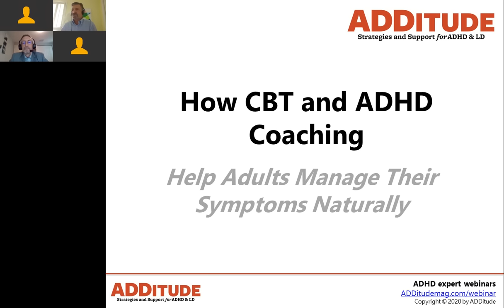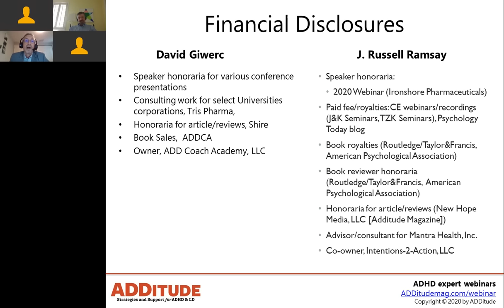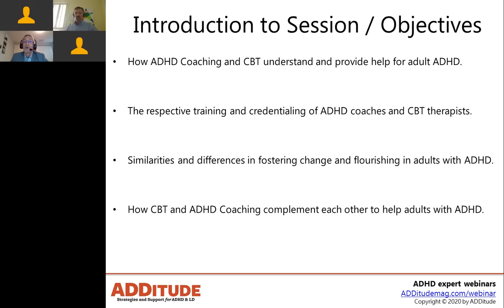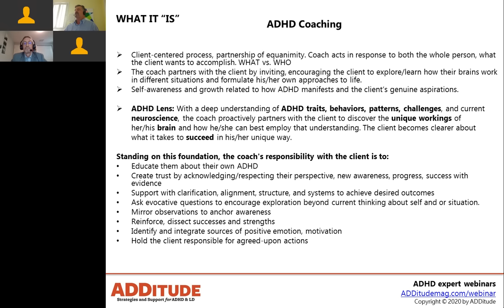How CBT & ADHD Coaching Help Adults Manage Their ADHD Symptoms (w/ Russ Ramsay, Ph.D., David Giwerc)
Listen and learn from David Giwerc, a Master Certified Coach, and Dr. Russ Ramsay, who specializes in CBT for adult ADHD in this webinar from 10/8/20.

*Please note: The Q&A portion of this webinar was cut short, so the experts answered questions from attendees in a separate article: ADHD Therapy Comparison: CBT vs. ADHD Coaching.

Related Resources
1. Read This: The 7 Most Essential Benefits of ADHD Coaching Students

3. eBook: "The ADDitude Guide To Treating ADHD Naturally"

Follow ADDitude on Facebook Follow ADDitude on Instagram Follow ADDitude on Twitter